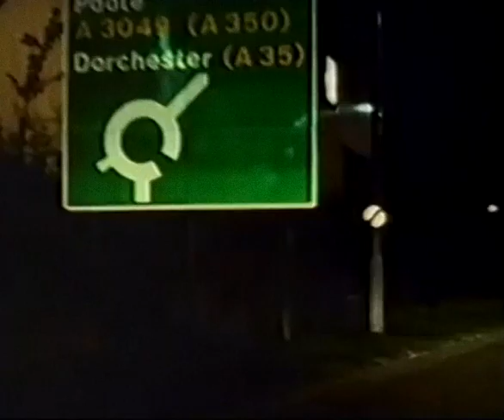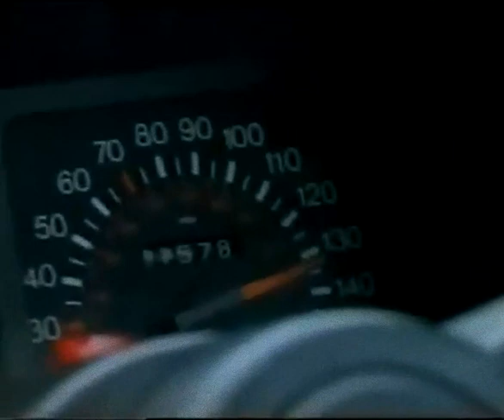STOLEN COSWORTH (DEMO)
a breakbeat hardcore love letter to one of the most iconic getaway cars